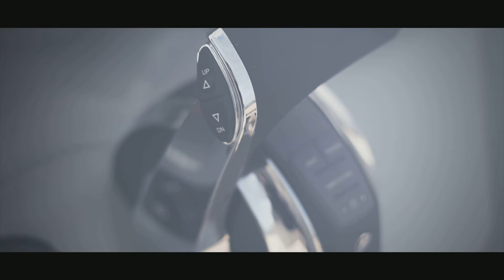Hydrolift X 26 070918 v04